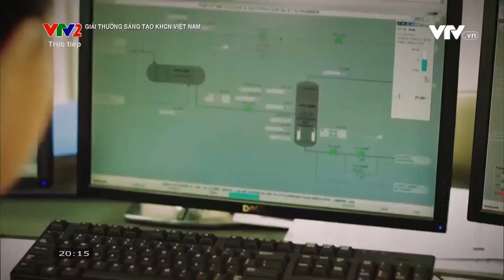MÁY BÓC VỎ KEO (CTY TNHH CHÂU ĐÀ) NHẬN GIẢI BA - GIẢI THƯỞNG SÁNG TẠO KHCN VIỆT NAM 2023 (VIFOTEC)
Tối 30/5, tại Hà Nội, Liên hiệp các Hội Khoa học và kỹ thuật Việt Nam phối hợp với Bộ KH&CN, Tổng Liên đoàn Lao động Việt Nam, Trung ương Đoàn TNCS Hồ Chí Minh tổ chức lễ tổng kết và trao Giải thưởng Sáng tạo khoa học công nghệ Việt Nam năm 2023 (Giải thưởng VIFOTEC).

Tham dự buổi lễ có Phó Thủ tướng Chính phủ Trần Lưu Quang, Bộ trưởng Bộ KH&CN Huỳnh Thành Đạt, Chủ nhiệm Ủy ban Khoa học, Công nghệ và Môi trường của Quốc hội Lê Quang Huy, Chủ tịch Viện Hàn lâm KH&CN Việt Nam Châu Văn Minh, Chủ tịch Tổng Liên đoàn Lao động Việt Nam Nguyễn Đình Khang, cùng đại diện lãnh đạo các bộ, ban, ngành Trung ương và địa phương... (Nguồn: Báo Điện tử Chính phủ)

Công trình Nghiên cứu, thiết kế, chế tạo Máy bóc vỏ gỗ keo tràm của Công ty TNHH Châu Đà vinh dự nhận Giải Ba.